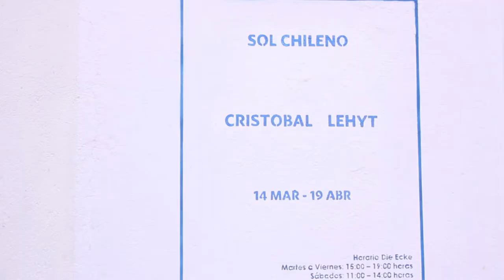Visioner TV / Sol Chileno - Cristóbal Lehyt @ Die Ecke Arte Contemporáneo, SCL.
14 MARZO -- 19 ABRIL 2014